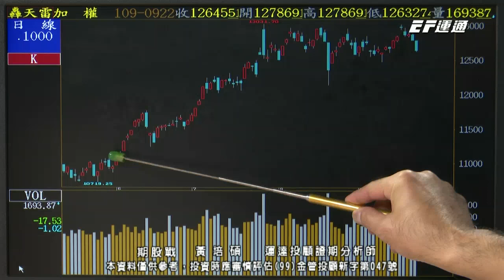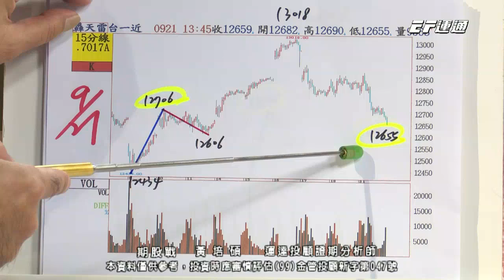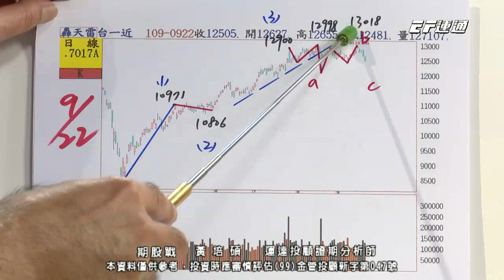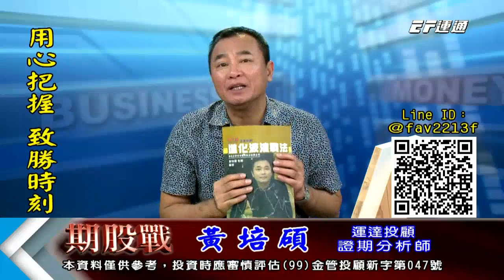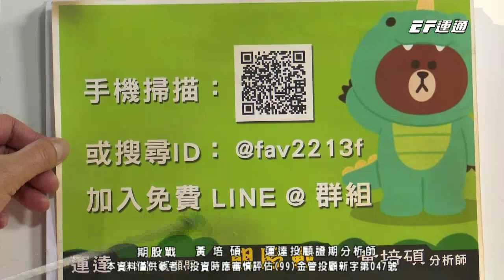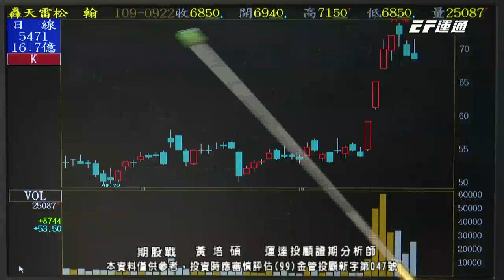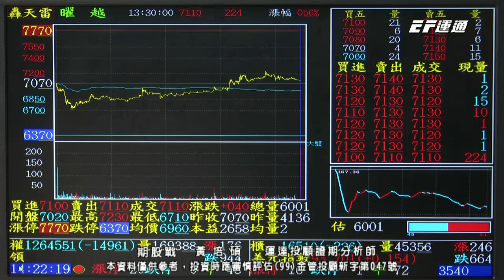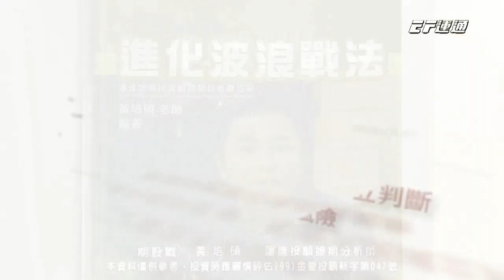20200922 1400 黃培碩 期股戰